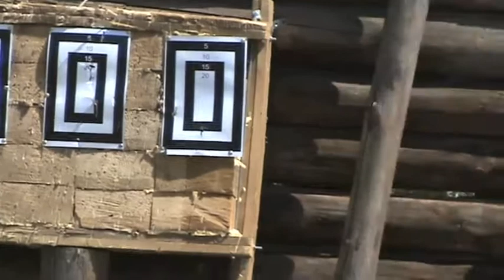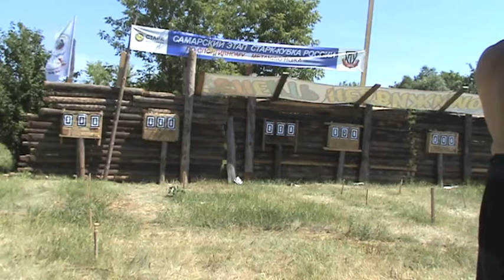3 - й этап СТАРК Кубка России по метанию ножей 2016 Женщины 5м Knife throwing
3 - й этап СТАРК Кубка России по метанию ножей 2016 Женщины 5м Knife throwing